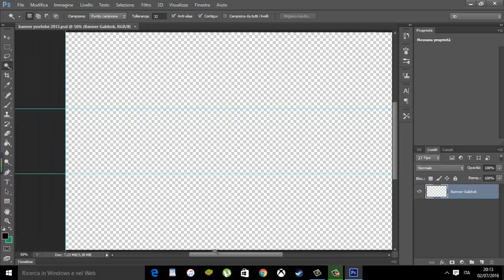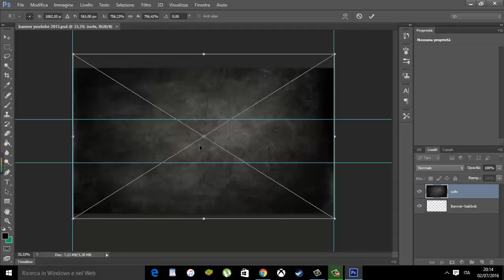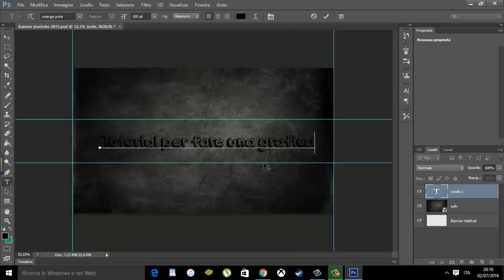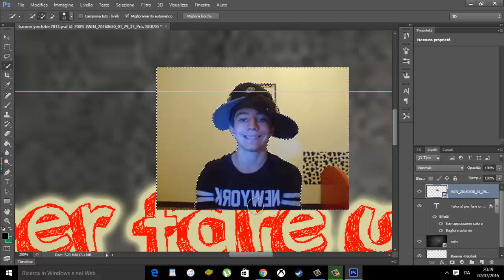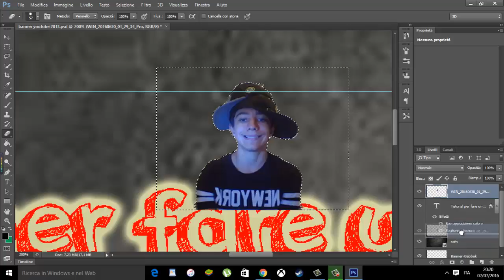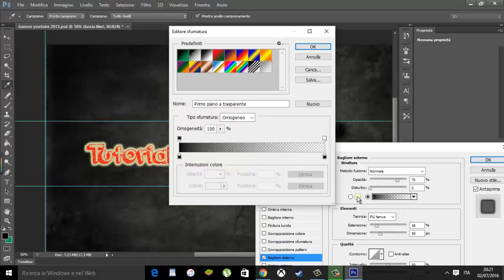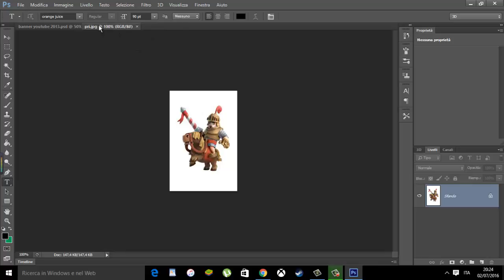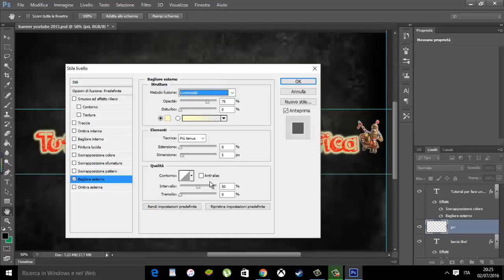Come fare una grafica per youtube con Photoshop cs6